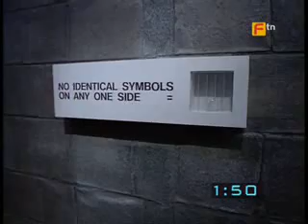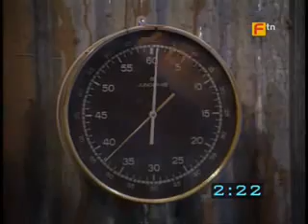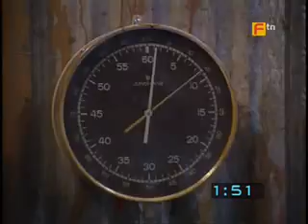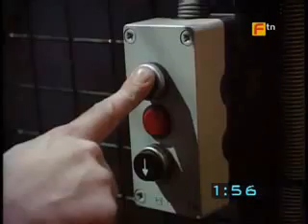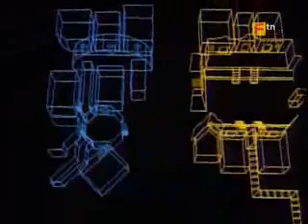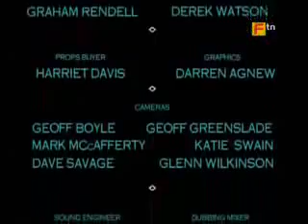The Crystal Maze Series 2 Episode 5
A brave team of six take on the awesome challenge that is The Crystal Maze